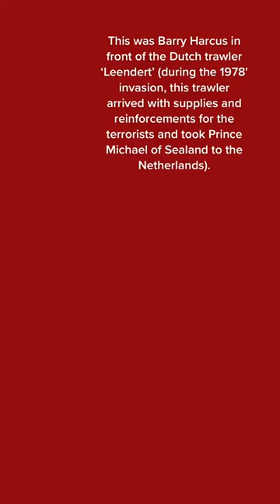Sealand History - Barry Harcus in front of the Dutch trawler ‘Leendert’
This was Barry Harcus in front of the Dutch trawler ‘Leendert’ (during the 1978' invasion, this trawler arrived with supplies and reinforcements for the terrorists and took Prince Michael to the Netherlands).

Barry Harcus, described as a 'tough-looking guy whose scowl and spiky blond hair made him look like he was from the West Side Story' by Dylan Taylor-Lehman in his book 'Sealand: The True Story of the World’s Most Stubborn Micronation', played an important role in defending the world's smallest state from the invaders.

Thank you all for your amazing support and interest.